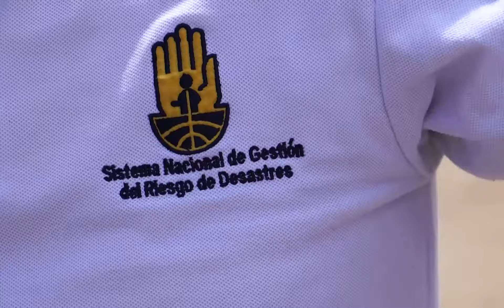Importante entrega de insumos para acueductos rurales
La Alcaldía municipal y la Empresa de servicios públicos Camino Verde desarrolla una importante gestión y tarea en las zonas rurales de Versalles haciendo seguimiento al tratamiento y mejorando la calidad del agua que la comunidad consume.

VERSALLES PESEBRE Y PARAÍSO COLOMBIANO.